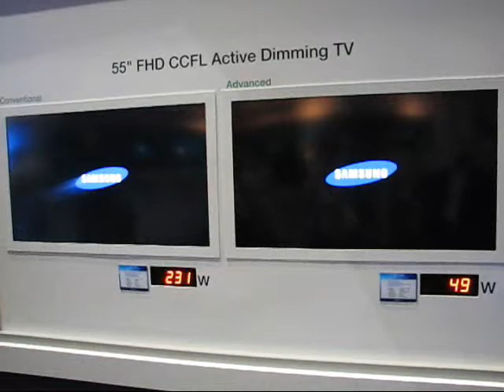【SID】グリーン戦略を推進する「Samsung LCD」の展示（2）